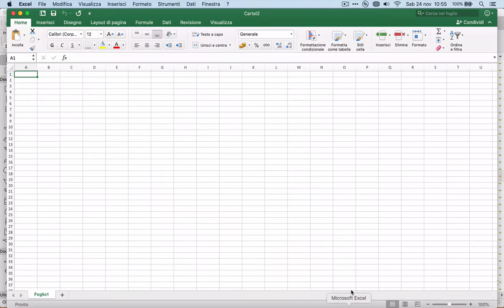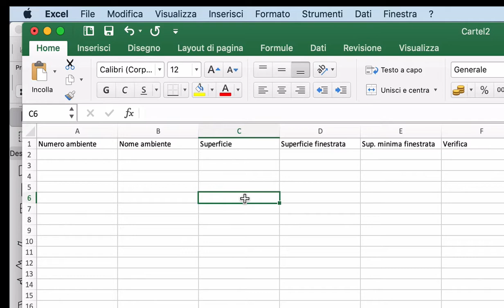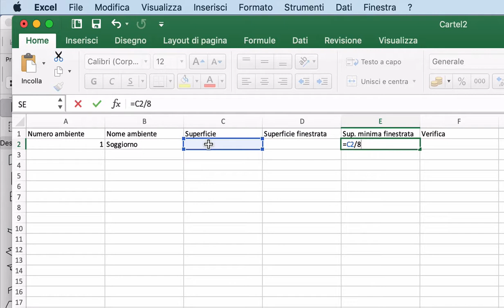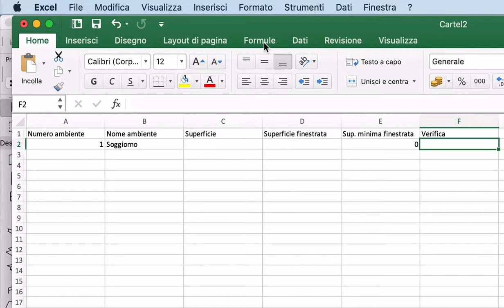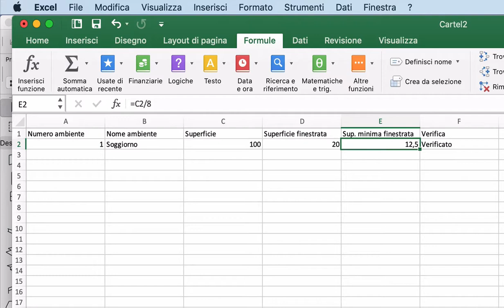Creare una tabella Excel per l'analisi delle superfici degli ambienti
Video didattico sulla creazione di una tabella Excel sulle superfici finalizzato all'analisi di abitazioni - Istituto Tecnico Costruzioni Ambiente e Territorio